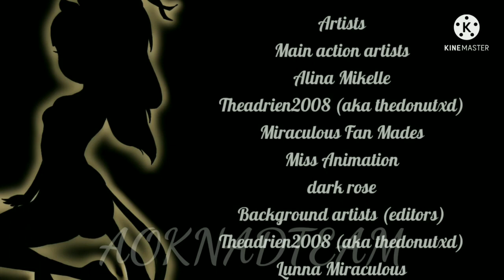Glitter Queen | Season 1 Episode 2. Adventures of Kitty Noire and Dogboy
Original airdate: 28 December 2021

Episode synopsis:
Let the contest of the stylists begin! Janny works hard but Camilla won't lose the chance to ruin it all! Will the superheroes save us all?

Show synopsis:
"Everyone has their own animals caged inside, but can choose whether to use it for the greater good or let it break out."
Alina and Raven are holders of the Most Ancient Power (or as they say these days, miracle stone) of the cat and the dog. They try to find out who targets their schoolmates, turning them into controlled dolls and are already responsible for others’ safety. But the truth lies deep in the past...